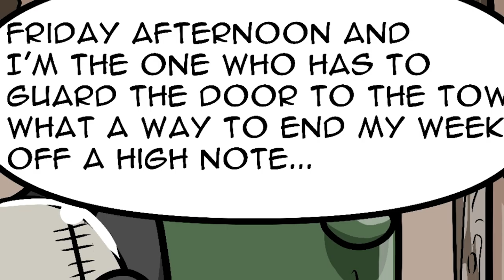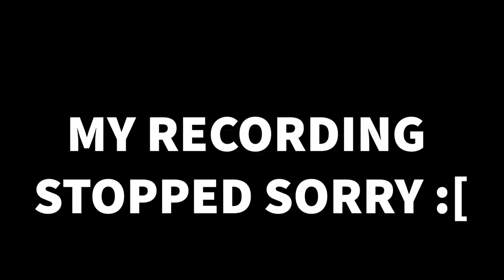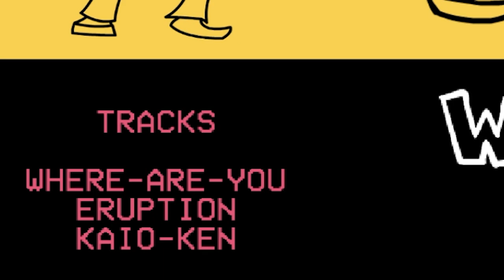Friday Night Funkin VS SHAGGY!| Friday Night Funkin (Shaggy Mod) and (Clip Mod)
Shaggy is here from scooby doo and wants to challenge you to a rap BATTLE!